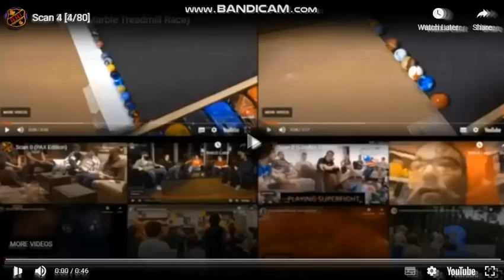Scan 5 [5/80]